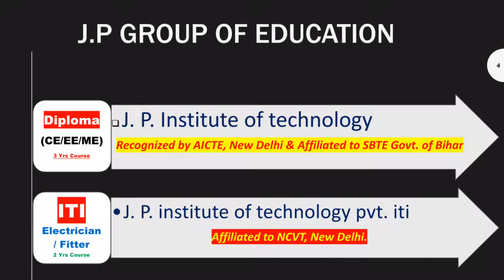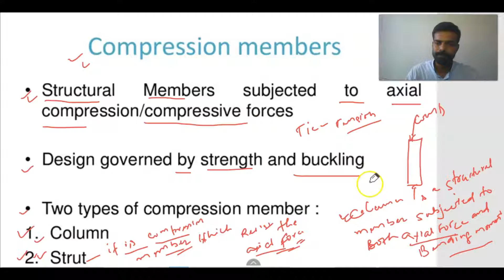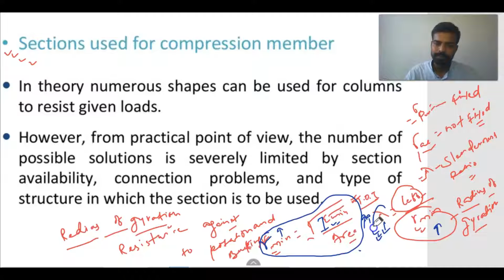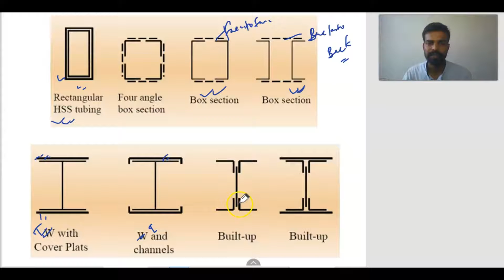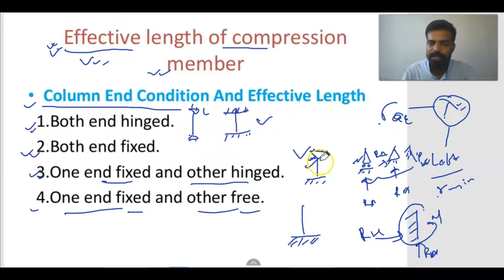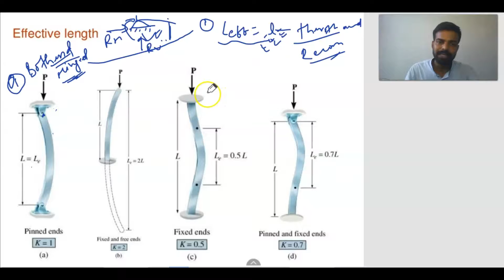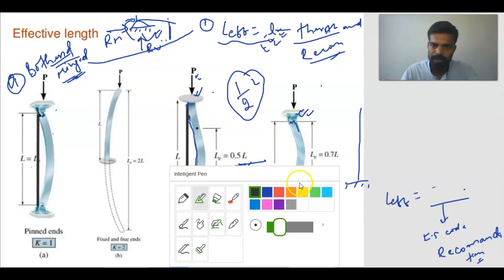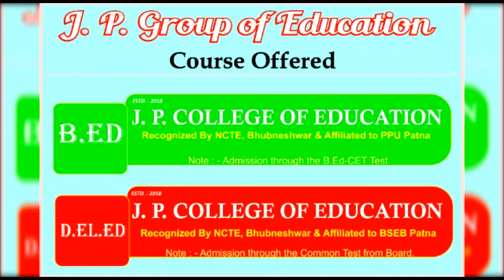Design of Compression Member II Design of steel structure II Lecture-3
By - jeetendra sir
For 5th Sem Civil Engineering Branch
Lecture-3